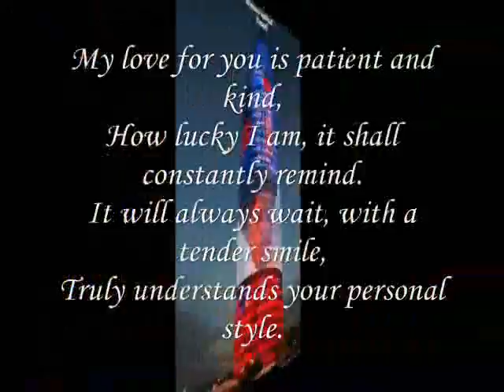patient and kind of Love, - Miftachul Wachyudi (Yudee)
do.
do so
Money is an excellent servant, but the host
very bad.